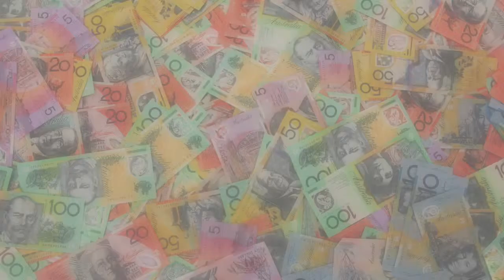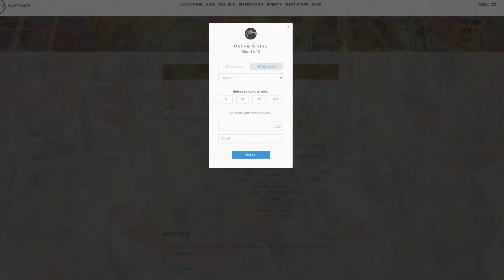Inside the rise of Selena Gomez and Justin Bieber's Hillsong megachurch in Australia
Pop stars, $130 million a year and 40,000 worshippers: Inside the rise of Selena Gomez and Justin Bieber's Hillsong megachurch in Australia.